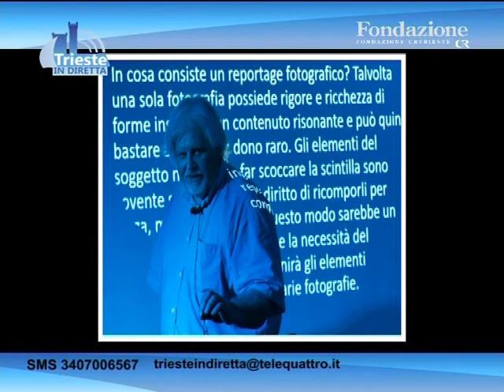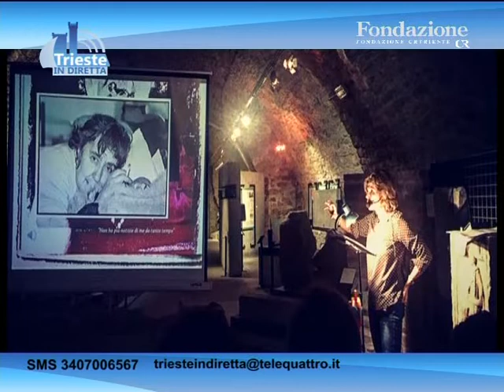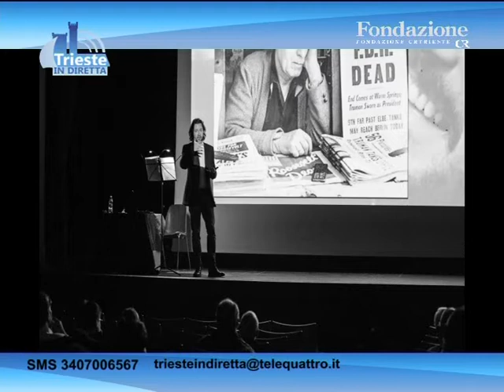06/11/2018 - TRIESTE IN DIRETTA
TRIESTE IN DIRETTA (martedì 6 novembre 2018) - Lo specchio di Trieste in onda ogni giorno in diretta dalle 18.00 alle 19.00 i protagonisti del mondo della cultura, politica, spettacolo, economia ed istruzione. Il nostro filo diretto con la citta'